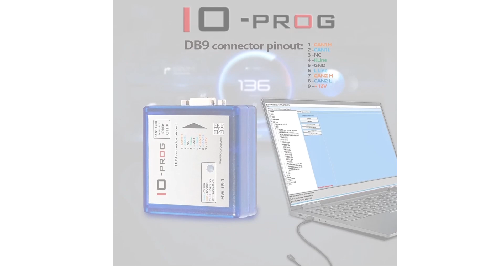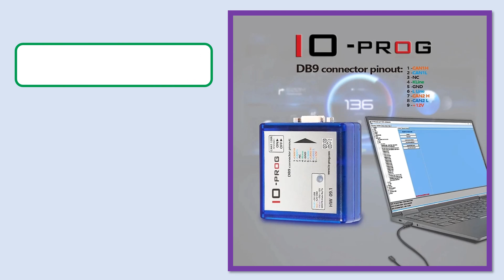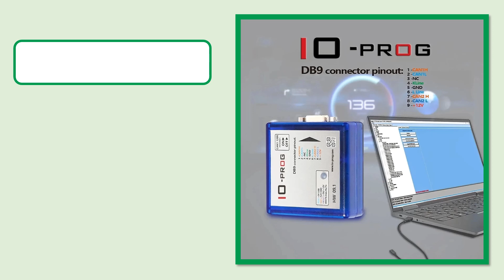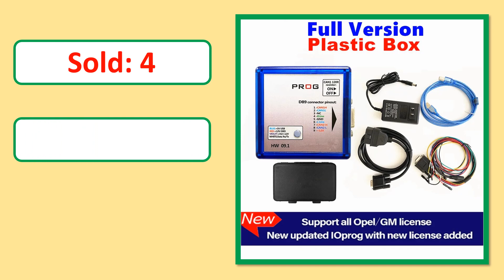Top 5 Best IO PROG Full Version In 2024 | IO PROG ECU Programmer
Looking for the Best IO PROG Full Version In this video I have compiled a list of the top 5 IO PROG Full Version in the market

5. Full IO-PROG IO PROG New license PSA BSI with I/O Prog for Opel/GM ECU BCM TCM EPS Combination of K-line and CAN support BD9&OBD

4. For PSA BSI Full IO-PROG Version Terminal Programmer IO PROPG Full license Io/prog for GM/Opel Ioterminal with ECU TCM BCM EPS

3. IO-PROG IO PROG New license PSA BSI with IOProg for Opel/ GM ECU BCM TCM EPS Combination of K-line and CAN support BD9 and OBD

2. 2023 IO PROG Full Version PSA io Terminal Original IO-PROG New license Added for Ford IO PROG Reading ECU Programmer for GM/Opel

1. Full IO-PROG ECU TCM BCM &EPS Programmer BD9 Connector Pinout I/O Terminal IO PROG ECU Programmer HW 09.1FLASH EEPROM memory